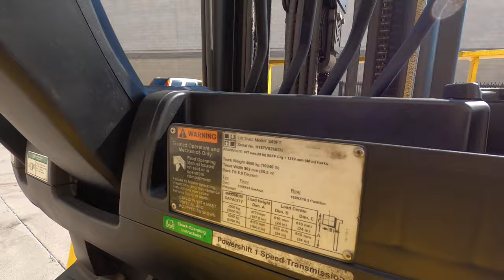HYSTER S60FT 6,000lb Propane (LP) 602N - Forklift for Sale